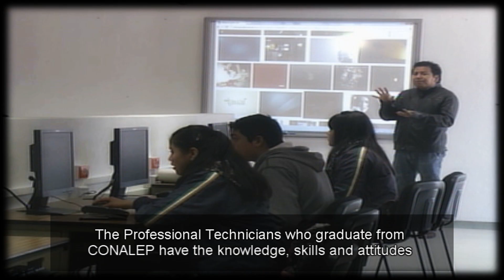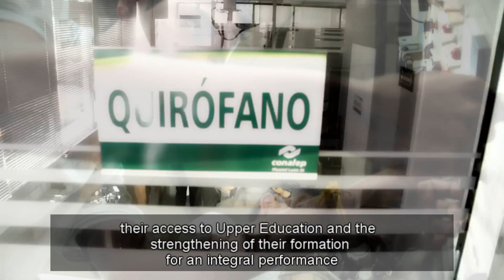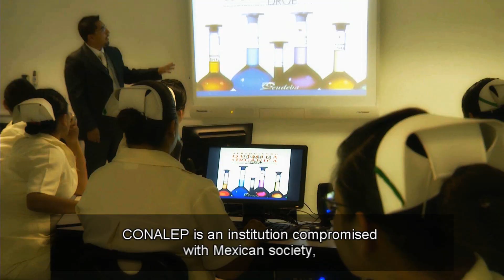¿Qué es CONALEP?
Video presentado en el Foro Mundial Microsoft en Educación el día 7 de noviembre de 2014